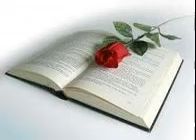MESSAGE D'INTRODUCTION AU MINISTÈRE - OUVERTURE OFFICIELLE : 2006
L'ANNÉE OÙ LE SEIGNEUR M'A OUVERT UNE LARGE ET EFFICACE PORTE.